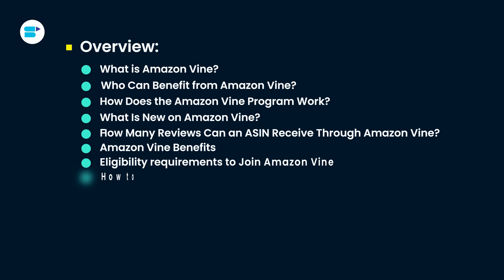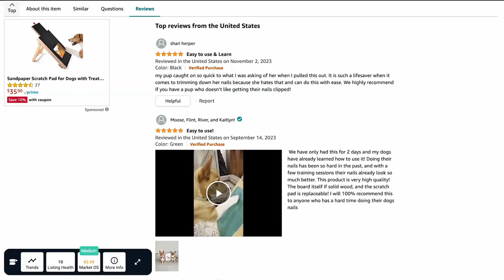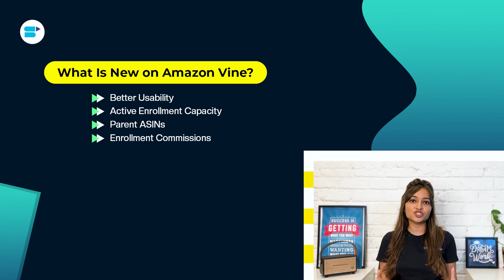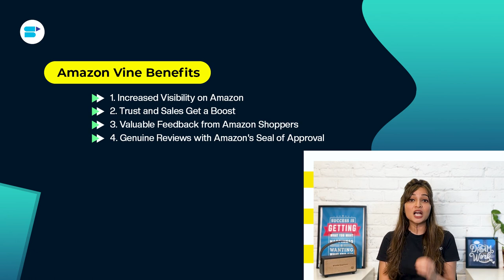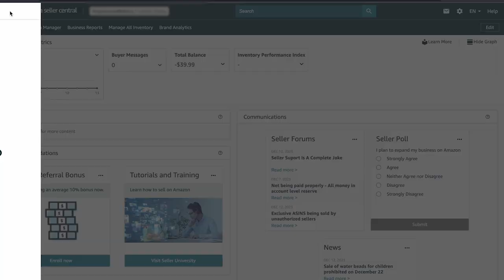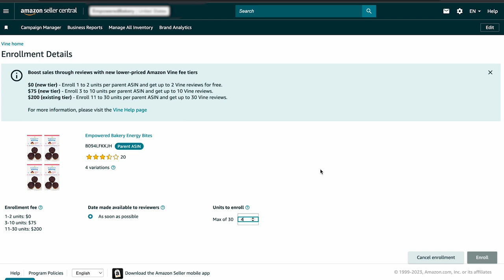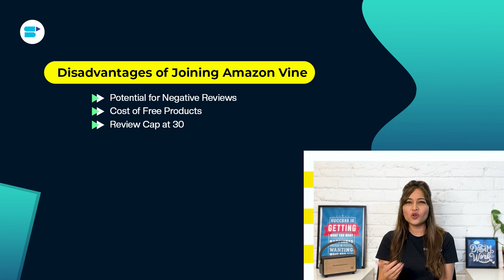How Top Sellers Use Amazon Vine to Boost Reviews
What is Amazon Vine Program? and how does Amazon Vine work? This in-depth Amazon Vine guide will take you through the step-by-step process of how to join Amazon Vine and boost your conversions!✅

The Amazon Vine stands as an exclusive initiative by Amazon, aiming to foster genuine and unbiased product reviews. Invited participants, known as “Amazon Vine Voices," are carefully chosen based on their credibility and history of providing helpful insights. As part of the Amazon Vine Program, these individuals receive complimentary products in exchange for crafting honest and valuable reviews. As part of the Amazon Vine program, Vine Voices contribute to the platform by providing insightful Amazon Vine customer reviews of free products, creating a valuable and authentic feedback channel for both sellers and potential buyers. Sellers often contemplate, "Is Amazon Vine worth it?" as participation can enhance product visibility and credibility. While there may be questions about the "Amazon Vine Program cost" and whether it's suitable for sellers, the focus remains on maintaining the authenticity of customer feedback. Joining Amazon Vine is a valuable opportunity for sellers seeking to leverage the program for trustworthy and impactful reviews.

To solve all your problems and answer all of your questions, in this video Ankita Patil, Product, Evangelist at SellerApp takes deep dive into -What is Amazon Vine? Who Can Benefit from Amazon Vine? How Does the Amazon Vine Program Work? What Is New on Amazon Vine? Amazon Vine Benefits, how much Amazon Vine program cost? How To Deal With Negative Reviews? Disadvantages of Amazon Vine. So, make sure you watch the video till the end!

Timestamps:

-Introduction: 0:00
-What is Amazon Vine?: 1:10
-Who Can Benefit from Amazon Vine?: 1:38
-How Does the Amazon Vine Program Work?: 1:57
-What Is New on Amazon Vine?: 2:48
-How Many Reviews Can an ASIN Receive Through Amazon Vine?: 4:17
-Amazon Vine Benefits: 4:54
-Eligibility requirements to Join Amazon Vine: 7:15
-How to Get Started With Amazon Vine: 7:55
-The New and Improved Amazon Vine Pricing Structure: 8:45
-How to enroll in the Amazon Vine program: 9:41
-How Can I Know That My Product Will Be Fairly Reviewed?: 11:00
-How To Deal With Negative Reviews?: 12:00
-Disadvantages of Amazon Vine: 12:50

Frequently Asked Questions:

🔷How can I join the Amazon Vine Program?

Amazon Vine is an invitation-only program. Sellers may invite reviewers who have a track record of providing helpful reviews. Reviewers cannot apply to join the program.

🔷What is the cost of the Amazon Vine Program?

Amazon charges sellers a fee for each product enrolled in the Vine Program. The fee helps cover the costs associated with managing the program.